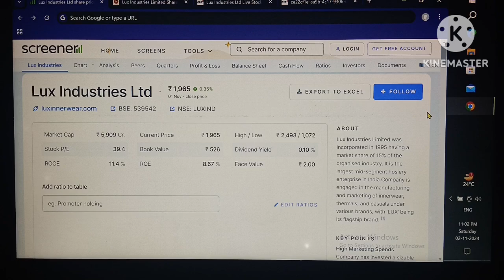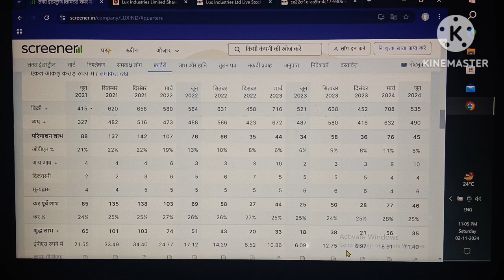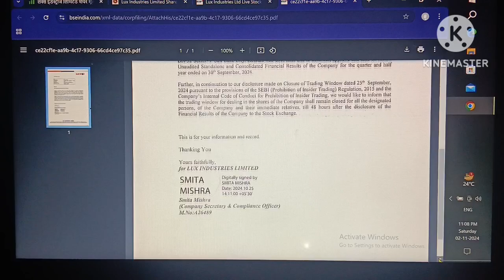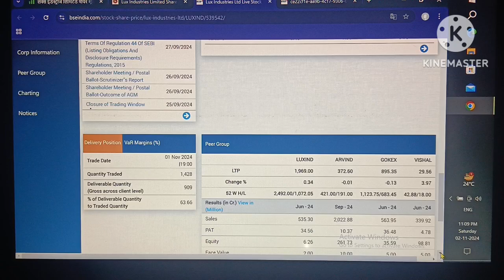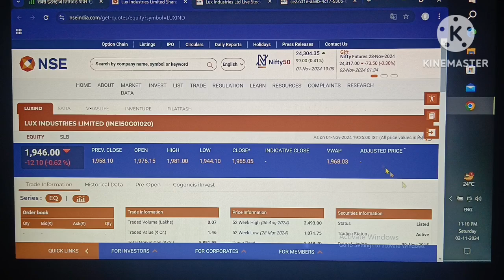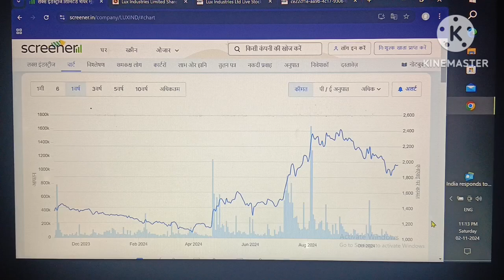Lux industries share latest news!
lux industries!
lux industries share result!
lux industries latest news!
lux industries stock analysis!
lux industries share today!
lux industries share fundamental analysis!
lux industries results!

Your quary:-
lux industries!
lux industries results!
Lux!
Stock market!
Share market!
Penny stock!
Penny share!
News!
Live news!
Trending video!
Live trading!
Investment!